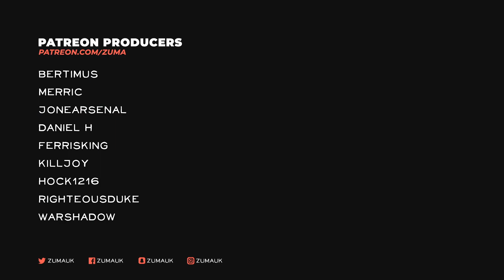State of Decay 2 Nightmare Zone Part 88 - GOD TIER SNIPER SHOT!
State of Decay 2 - Part 1 - NIGHTMARE ZONE
This update re-imagines the popular survival game as a brand-new experience to welcome first-time players... and those who've come back from the dead.

~Zuma